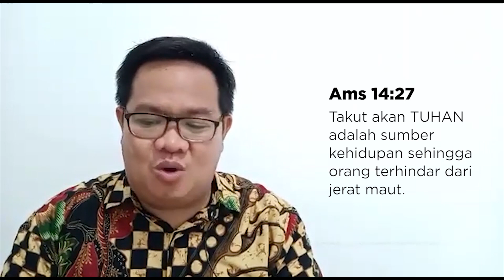EFEK DARI UCAPAN SYUKUR DAN PUJIAN | RENUNGAN PAGI KRISTEN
By Pdt. Franklin Satori
Efek dari Ucapan Syukur dan Pujian